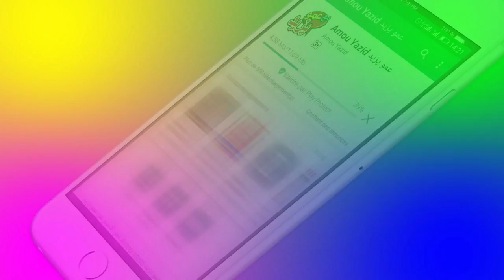BA Maa Amou Yazid S04 EP29 du 12 mars 2019 اعلان مع عمو يزيد الموسم 04 الحلقة 29 ليوم 12 مارس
Annonce Maa Amou Yazid saison 04 EP29 du 12 mars 2019 dédiée à la journée nationale des handicapés
 اعلان حصة مع عمو يزيد الموسم 04 الحلقة 29 ليوم 12   ‏خاصة باليوم الوطني للمعاق مارس 2019